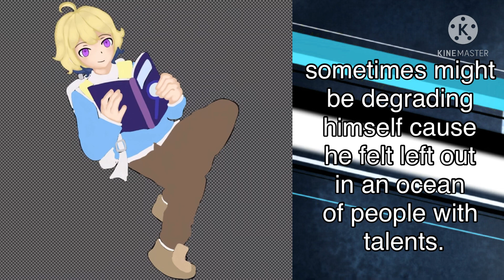“I’m just joking, jeez...” || Fanganronpa Splash Art #15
———Social Medias———
DeviantArt: MilinaBryce
Discord: milina# 2898 (I have to separate the tag cause it will make it tag in YouTube xD)

Apps Used:
Drawing: iBisPaintX, Krita
Editing: KineMaster, Adobe Premiere Pro

———Bai bai———

~ Hope you like my contents~! ~